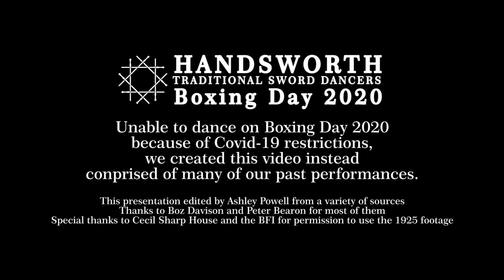Handsworth Boxing Day 2020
Boxing Day is a major date in our calendar. The team has performed at its spiritual home in Woodhouse and Handsworth every year since 1963. This fixed day replaced a much older tradition of dancing in mid-winter going back to the 1800s. Our Boxing Day performance is a key part of many people’s Christmas traditions, with spectators travelling from near and far to make up crowds numbering in the hundreds.

But in 2020 the worldwide Coronavirus pandemic made it impossible for the team to practice or perform. Longsword is a style of dance inherently unsuited to social distancing of two metres (the swords are only around one metre long!) and, like many other morris and folk dance sides around the country, the team felt strongly that putting on any kind of performance would be against both the spirit and letter of the rules designed to keep everyone safe.

So, it was with a heavy heart that all thought of a performance was abandoned. In a year that saw so much emotional trauma and economic depredation, a cancelled dance performance was far from being the worst thing to happen. Nevertheless, it was still incredibly sad that having continued through two world wars, our local tradition was halted – even if only for a year.

We didn’t want a year to pass without marking the occasion. Therefore, we put together a special compilation video of our Boxing Day performances, and others, through the years. This was published at midday on 26th December 2020 – the time we should have been dancing outside Handsworth Church.